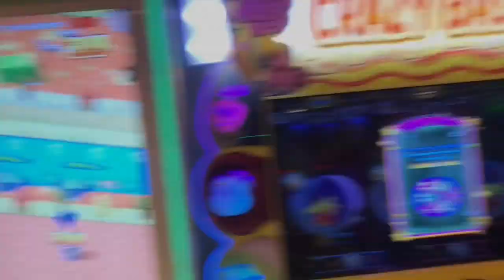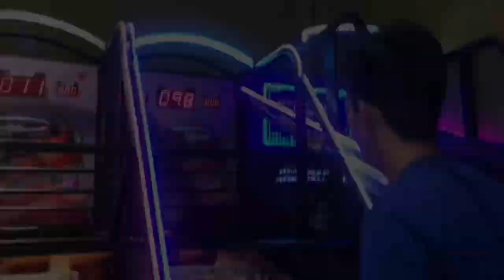Pumunta kami sa BigSave para mamasyal (di ako marunong mag voice over)